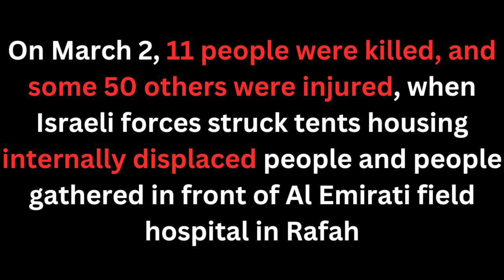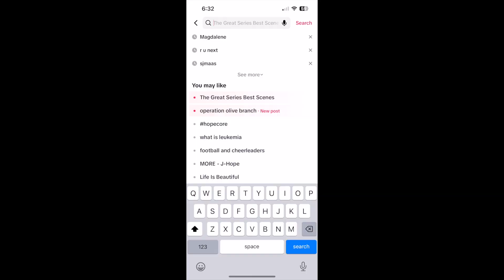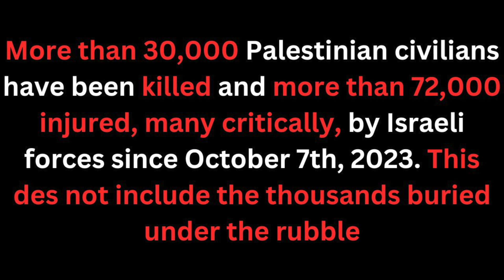Precious Pokemon Memories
I am in fact a 90s baby

Come be a Friendzy!